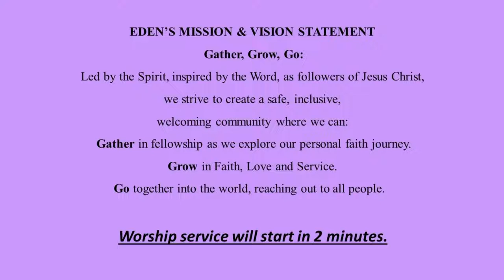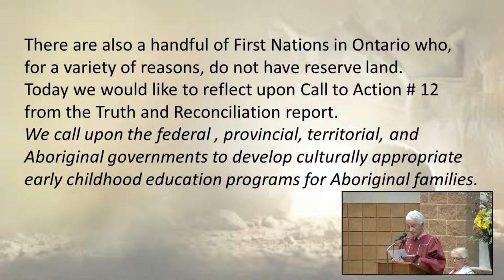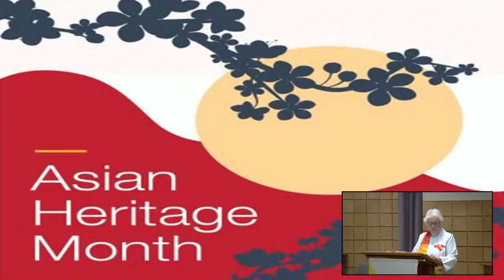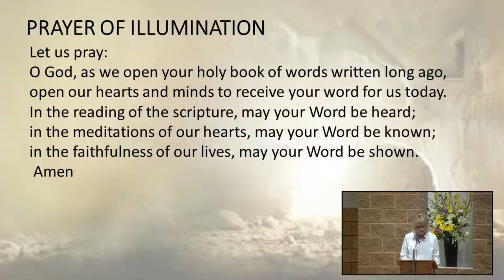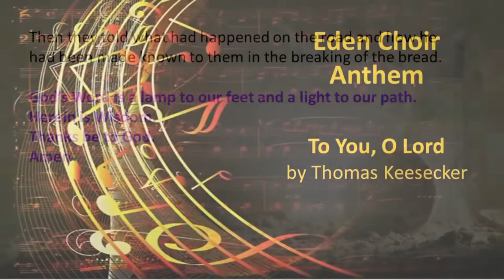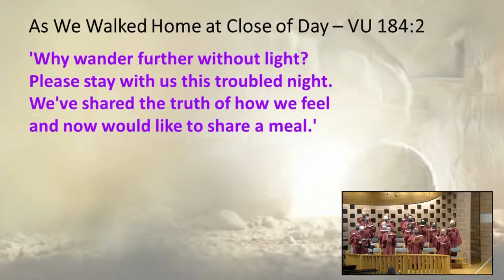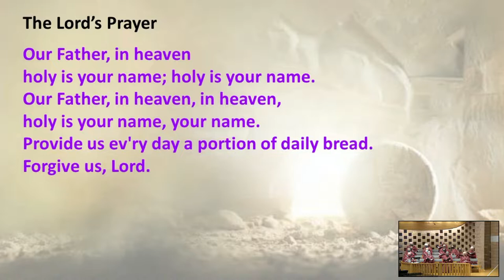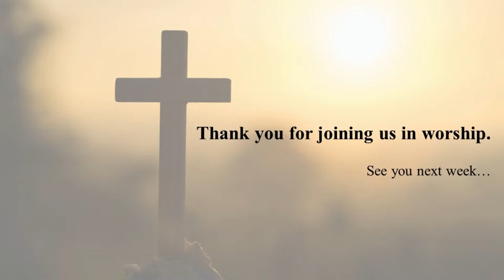Sunday Service, May 22, 2022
Live streamed worship service for Eden United Church